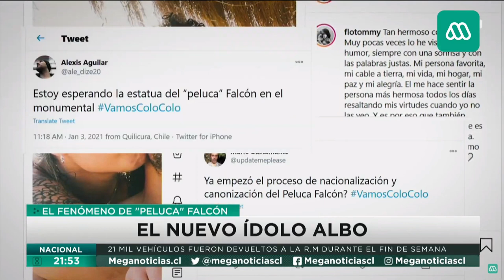HINCHA ALBO SALE EN LA TV POR MAXIMILIANO FALCÓN REPRESENTADO AL HINCHA ALBO / COLO COLO ❤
así es gente este hincha albo salió en la tv y estoy contento a demás no fui el único fui acompañado de Benja Futbolero representado a la hinchada de colo colo ❤

LEGAL WARNING ❗